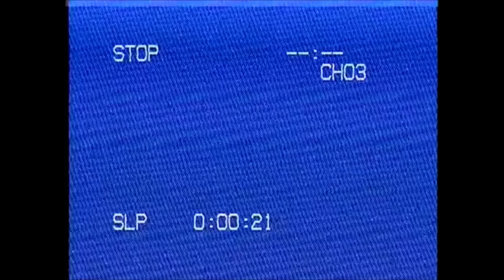Backrooms - Found Footage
Made in 1 week.